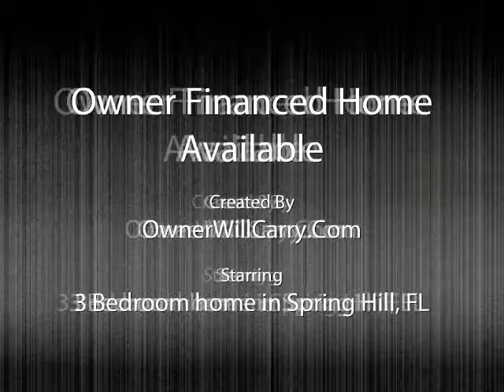Owner Finance Home Available in Spring Hill, FL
Home has 3 beds, 2 baths, approximately 1,666 square feet, and was built in 1987. For more information about this home go

Are you looking for a home but have been unable to qualify for traditional bank financing? You’re not alone. OwnerWillCarry.Com can help solve your problem. The sellers of the homes  we list offer Owner Financing, Lease Option and Rent-to-Own terms making qualifying very easy for you. We feature homes for sale that offer: * NO QUALIFYING – SELLER FINANCING! * NO CREDIT CHECKS! * 0 DOWN PAYMENT REQUIREMENTS! * NO APPLICATION PROCESS! At OwnerWillCarry.com, there’s no charge for buyers browse our home listings. Go to: http//ownerwillcarry.com for more information.